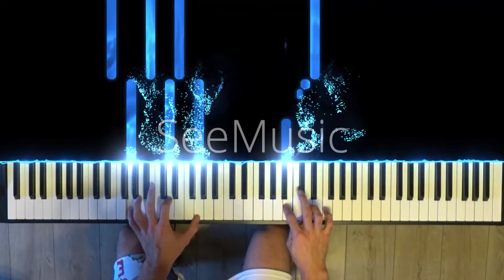Listen to your heart piano intro tutorial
Listen to your heart - Intro. I use program "See Music", video camera Sony FDR-X3000. If you want to see notes, please tell me into comments.